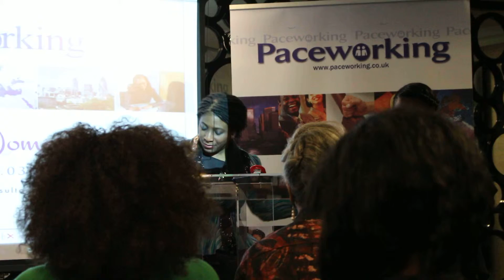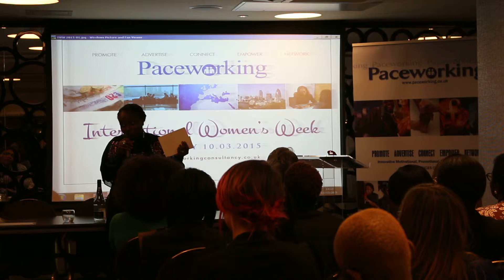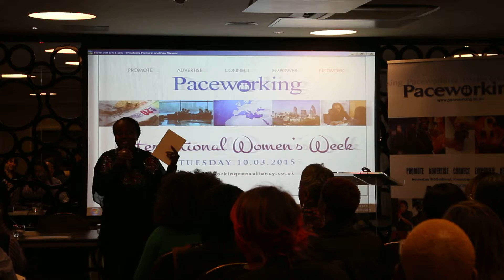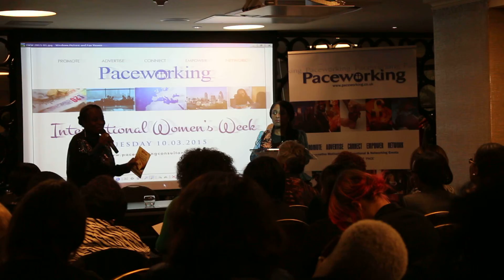Paceworking celebrates international women's day 2015 (2) featuring Ijeshop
Seye welcomes guests to the Paceworking event celebrating International Women's Day 2015 - Theme: The important role of women in national development.
Speakers were
Bola Fatimilehin - Head of Diversity at the Royal Academy of Engineering - Diversity in Engineering – with a focus on women in Engineering.
Dr Yvonne Thompson CBE - President of the European Federation of Black Women Business Owners and Author of 7 Traits of highly successful women on Boards. The need for more women on Boards in the public and private sector.
Leisha Beardmore - A Sustainable Development Adviser at the United Nations- Integrating women into international policy-making processes.
Amina Salihu - Co-Director Nigerian Women’s Trust Fund Making opportunities work for women and girls in Nigeria – sharing lessons.
Beverly Johnson - CEO & MD JLB Shipping International and JLB International Foods; Women in business and encouraging expansion into international markets.
The event was supported by Ijeshop, Root2tip & Nigeria Development & Finance Forum.